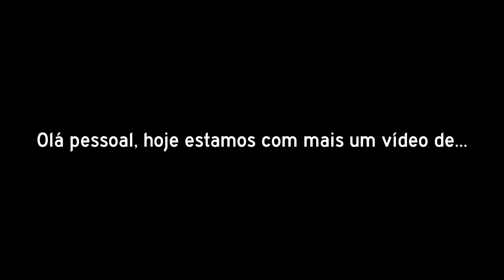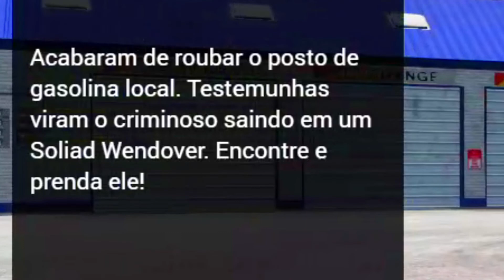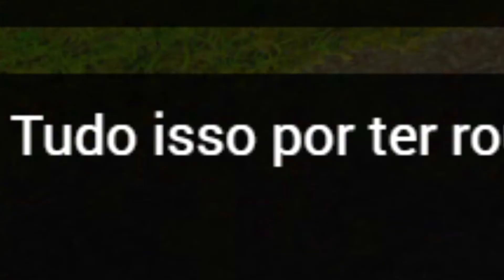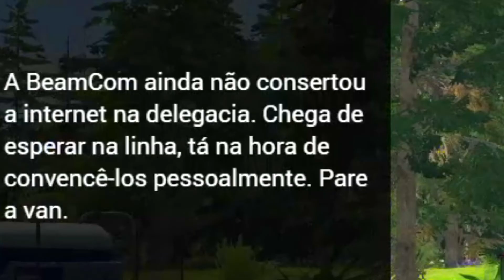BeamNG Drive | Policial da Costa Leste tá na área. Gameplay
Hoje estamos de volta com o grandioso, o incrível BeamNG Drive, dessa vez fazendo algumas missões de perseguições policiais na Costa Leste, me diverti muito fazendo esse vídeo, e com certeza você vai se divertir assistindo ele, depois de muito tempo eu voltei com o BeamNG, deixe seu like e se inscreva no canal se não é inscrito. 😉

Today we are back with the great, amazing BeamNG Drive, this time doing some police chase missions on the East Coast, I had a lot of fun making this video, and you will definitely have fun watching it, after a long time I came back with BeamNG, leave your like and subscribe to the channel if you are not subscribed. 😉